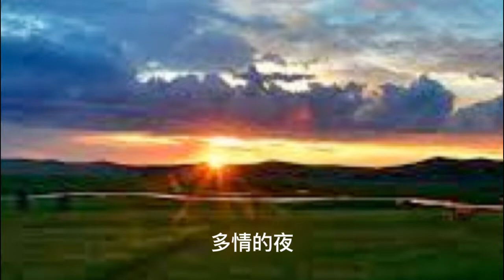《草原花月夜》Mike Law 演唱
《草原花月夜》
作詞：王中新，胡風華  作曲：澤旺多吉